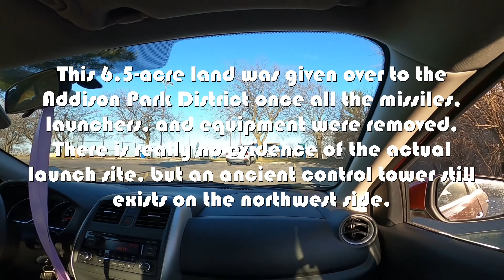Nike Park 2021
DURING THE COLD WAR, the American government began constructing missile launch sites all over the country, never dreaming that they would one day be shut down and converted into public parks, as in the case of Illinois’ Nike Park.

Once part of a larger Nike Missile complex (Nike C-72), the Nike Park land was given over to the Addison Park District after the missiles, launchers, and most of the equipment was removed, and the site decommissioned. Unfortunately, no evidence of the launch site exists any longer, as it now part of the Fullerton County Forest Preserve. The radar installation and control tower located on the northwest end of the base, however, still stand in what is now Nike Park, surrounded by baseball diamonds, tennis courts, and a playground.